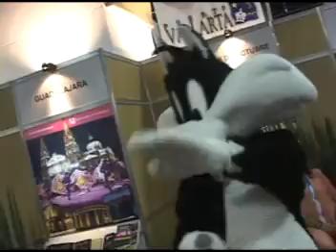CHOW TIANGUIS TURISTICO 2006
El tianguis turístico del 2006 a través de los ojos del CHOW
by el-hino